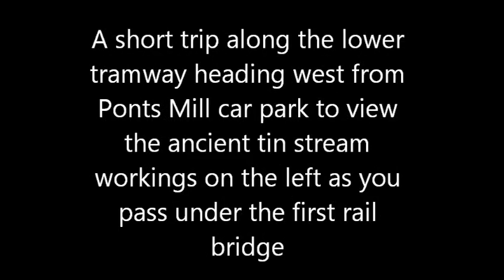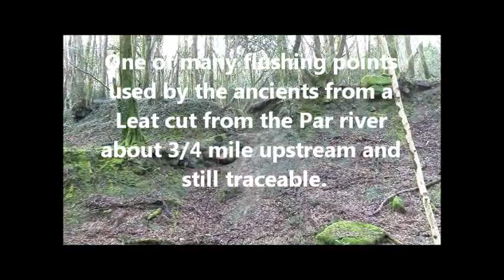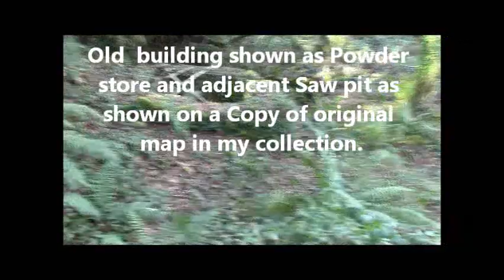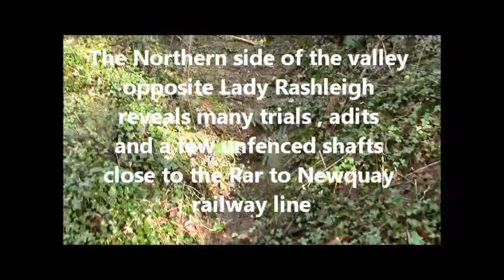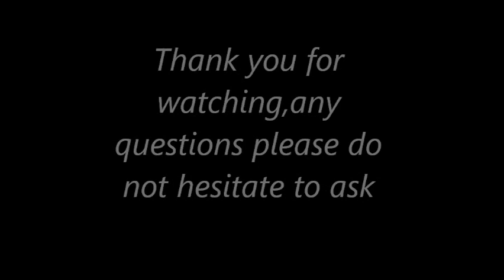Ramblings around the Luxulyan streamworks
A short video showing the little known tin streaming areas around the Luxulyan Valley. Recent removal of Rhododendron and Laurel due to Phytophera ( Sudden Oak Death) has made these once overgrown and hidden  areas now visible from public access paths, if you know where to look.